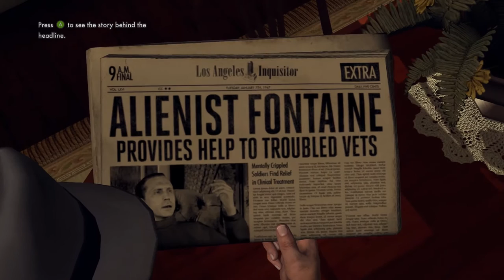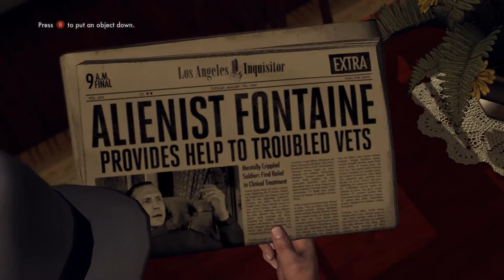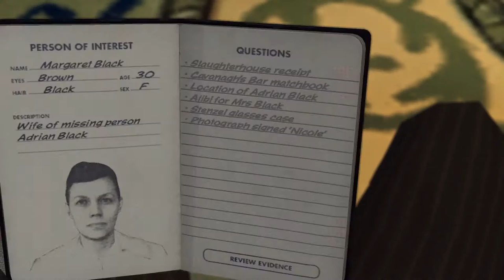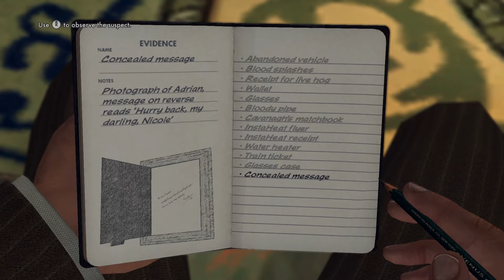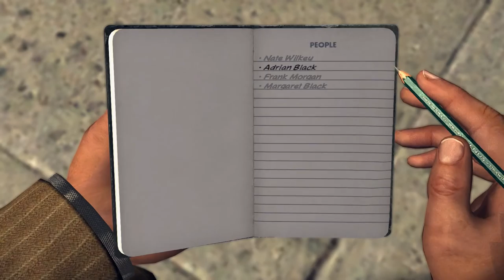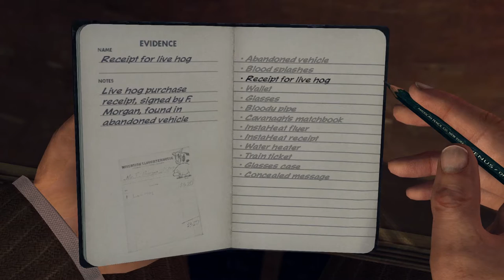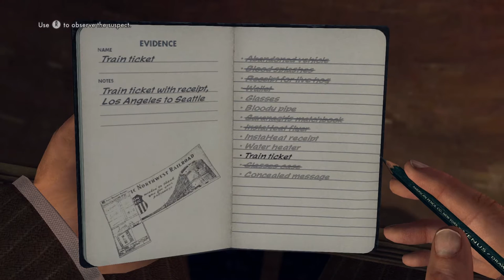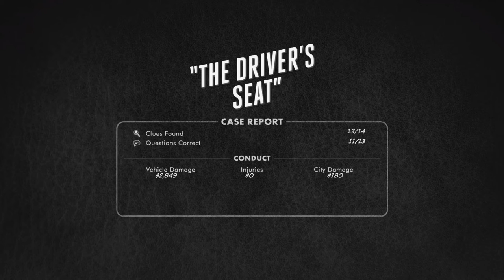LA Noire - Part 4 | Tailing Frank Morgan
*Warning: We Talk Over Cutscenes*

Using groundbreaking new animation technology, MotionScan, that captures every nuance of an actor's facial performance in astonishing detail, L.A. Noire is a violent crime thriller that blends breathtaking action with true detective work to deliver an unprecedented interactive experience.

Search for clues, chase down suspects and interrogate witnesses as you struggle to find the truth in a city where everyone has something to hide.

Amid the post-war boom of Hollywood's Golden Age, Cole Phelps is an LAPD detective thrown headfirst into a city drowning in its own success.

Corruption is rampant, the drug trade is exploding, and murder rates are at an all-time high. In his fight to climb the ranks and do what's right, Phelps must unravel the truth behind a string of arson attacks, racketeering conspiracies and brutal murders, battling the L.A. underworld and even members of his own department to uncover a secret that could shake the city to its rotten core.